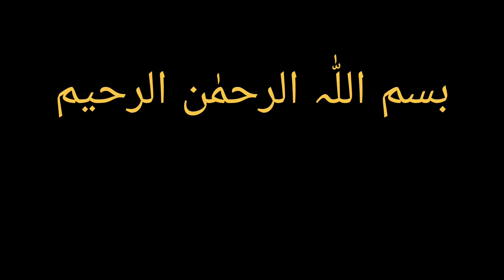Trouser Main Elastic Lgany ky 3 Behtreen Or Assan Tareeqy_DIY Fabricideas